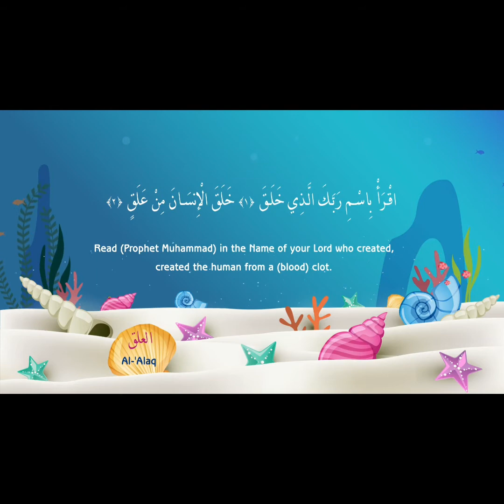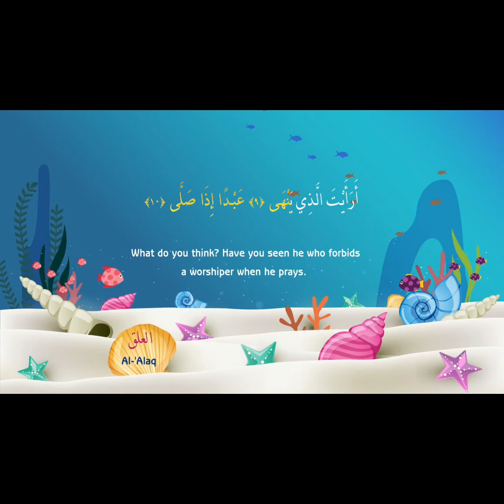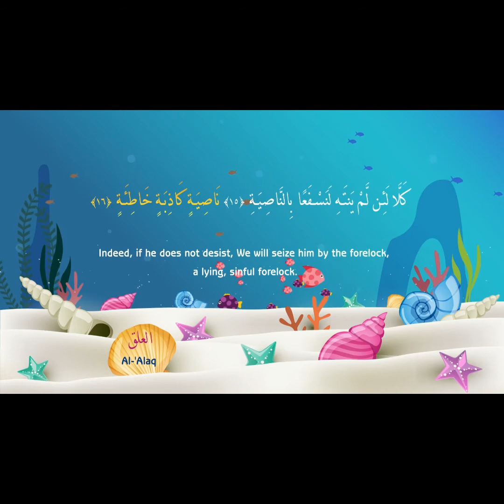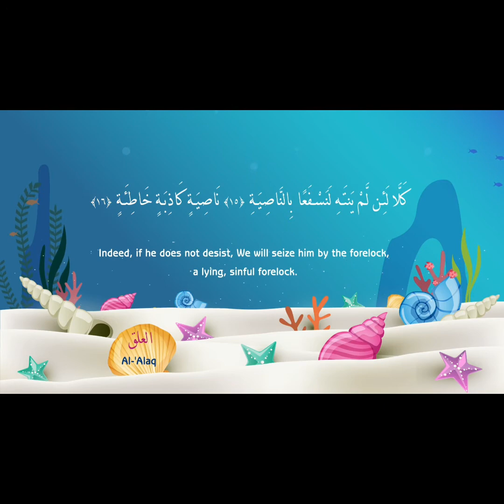Hafazan 6 tahun 13 November 2020 Surah Al-Alaq ayat 1-8